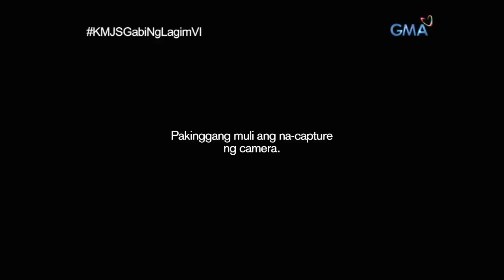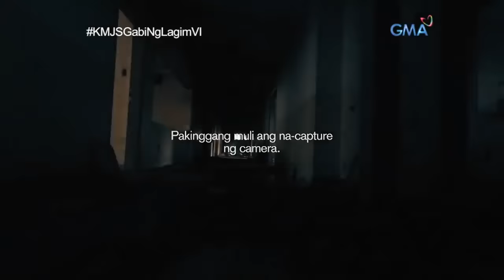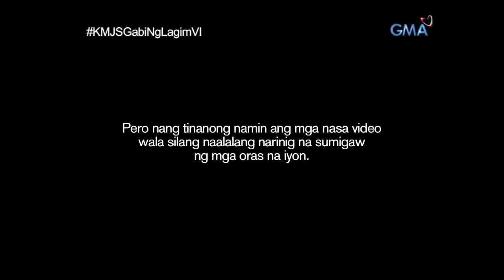Sigaw ng bata, paulit-ulit na umaalingawngaw sa isang abandonadong ospital | Kapuso Mo, Jessica Soho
Sa gitna ng aming pagdodokumento, may nakunan ang aming camera na ikinagulat ng lahat! Balikan ang kuwento ng ‘Haunted Hospital’ mula sa Gabi ng Lagim VI.

Ang mas kahindik-hindik na mga istorya, abangan sa KMJSGabiNgLagimX! Apat na araw na lang!